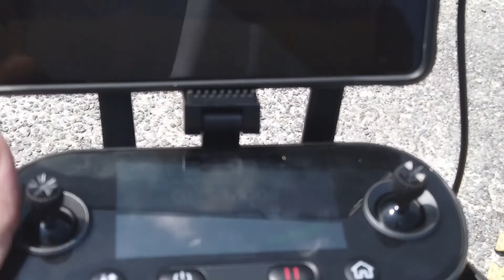It's been a tough month. I needed this.